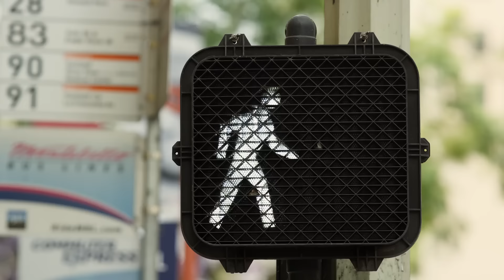IAMEVE - X GIRL (Official Music Video)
X-Girl by IAMEVE official music video

"Deftly and viscerally channeling Kate Bush and ’90s era industrial Bowie (remember Outside?), and with a few obvious nods to NIN, it envisions an explorer navigating a journey of the self, represented in video form by a sparkly avatar surfing the cosmos (without the help of space-racing billionaires, we might add).” - Blackbook Magazine

Special thank you to the team:
CAST
Greg Crooks - Hick #1
Dan D’Aprile - Hick #2
Shree Crooks - XGirl
B.SLADE - Driver / Hero
Tiff  Randol - Eve
Max McHugh - Little boy
Peter McHugh - Dad
Tonya Cornelisse - Tough girl
David Christophere - Brick thrower
Johnny Whitfield - mob feature
Karen Rubyn - mob feature
Patrick Mcpheron
Stacy Matulas
Mike Waghalter
Po Chhim
Perry Sun
Sandra Williams
Ryan McCoy
JR
Myles Anderson
Sam
Whitney Banks
Max Van Soest
Angelo Camacho
Alex O’Neill

CREW
Tiff Randol - Writer, Producer
Thor Freudenthal - Director
AJ Mester - Director Of Photography
Todd Kappelt - Assistant Camera
Angelo Camacho - Assistant Director, Line Producer
Corey Brown - Gaffer
Ethan Cohen - Production Assistant
Max Van Soest - Production Assistant
Whitney Banks - Makeup Artist
Lucie Aleks - Photographer
Patrick McPheron - Photographer
Hunter Senfnter - Amazing Car

POST PRODUCTION
Ryan McCoy - VFX Design, VFX Supervisor
Besar Ismaili - VFX Animator
Sujay Karmakar - VFX Animator
Candice Mars - Williamson Colourist / Editor